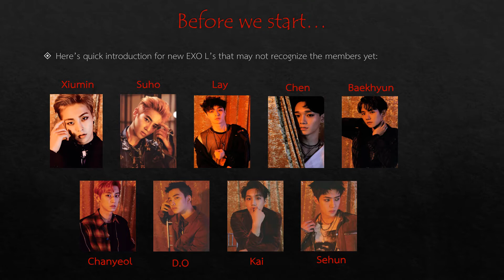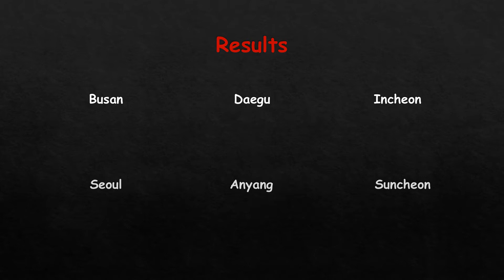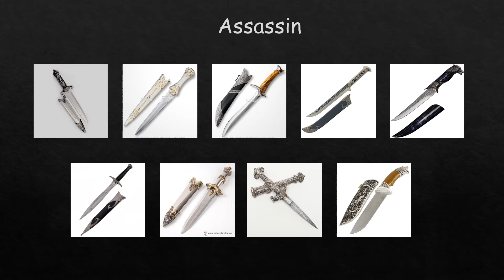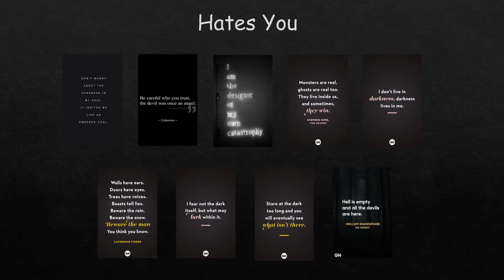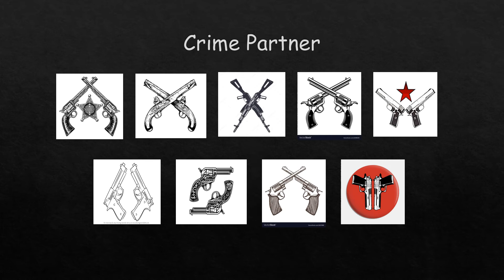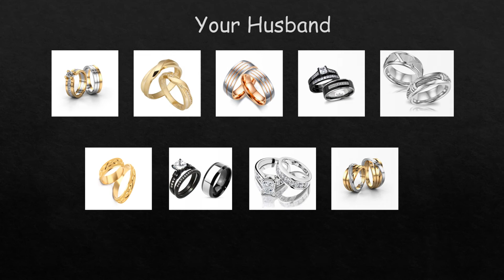EXO Dating Door ( Mafia Edition )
My first dating door game I've ever done. It took hours and days to perfect, and I am quite happy myself how it turned out. :)

If you'd like to see more content like this, maybe click like button? 👉👈

I am also open for requests. ^^